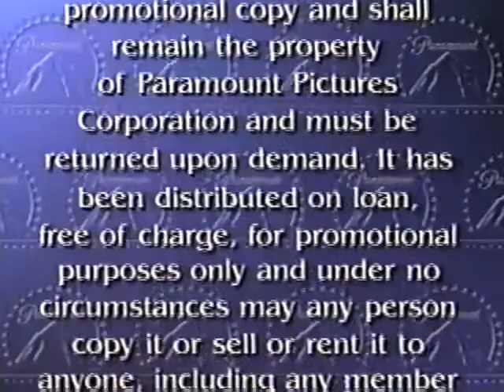Opening to Blue's Clues: Blue's First Holiday 2003 Demo VHS (RD)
Here's the order:
1. Paramount Feature Presentation Bumper
2. Paramount Screener Warning
3. 2002 Paramount Pictures Logo
4. Nick Jr. Kids Bumper (Dora the Explorer Variant, which obviously that show sucks, IMO, but IRYO if any of you like it.)
5. Nick Jr. Face Bumper (Face Eats Animal Crackers)
5. Start of the Blue's Clues "Joe Era" Intro
Note: I don't really like the Joe era of Blue's Clues, since the Steve era is better IMO. I also don't plan on buying any other Joe era VHS tapes, but this one and Meet Joe! are exceptions. This one is because it's the demo version, while Meet Joe! is because Steve is featured in the episodes. Also, there's like this weird damage on the screen, but this is normal (for this VCR at least) since it was also like this on my 2001 copy of Mumfie's Friendship Tales.